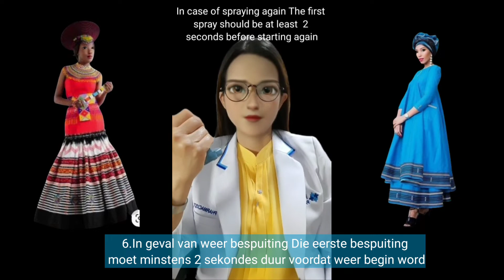hoe om te gebruik MDI Accuhaler